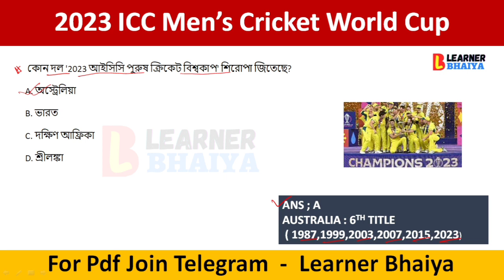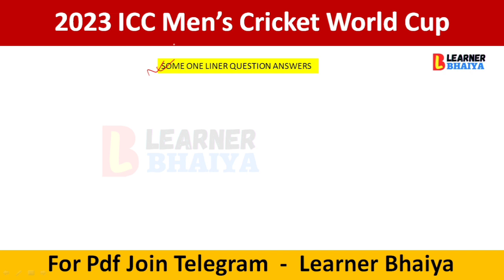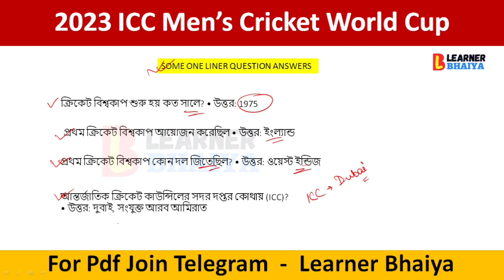ICC MENS WORLD CUP 2023 Current Affairs in Bengali | ICC ক্রিকেট ওয়ার্ল্ড কাপ | LEARNER BHAIYA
ICC পুরুষদের ক্রিকেট বিশ্বকাপ 2023  MOST IMPORTANT CURRENT AFFAIRS

Dear Learners ,
 আশাকরি প্রত্যেকে ভালো আছো , সরকারী চাকরী পাওয়ার একমাত্র পথ সঠিক প্রস্তুতির সাথে নিয়মিত মুল্যায়ন। তার সেই মুল্যায়নে তোমাদের পাশে সহযোগিতায়  আমরা নিয়মিত হাজির।

তোমরা কি ধরনের ভিডিও চাও?
 কোন টপিকের উপর ভিডিও দরকার ?
তোমাদের কোথায় সমস্যা ??সমস্ত কিছু আমাদেরকে কমেন্ট করে জানাও । তোমাদের সমস্ত সমস্যা সমাধান করার জন্য আমরা সর্বদা প্রস্তুত।

world Cup gkimportant question
icc world cup cricket 2023 QUESTION ANS
icc world Cup cricket matches 2023
icc cricket match in 2023 in Bengali
 sports gk  questions 2023 IN BENGALI
World Cup cricket questions in Bengali LEARNER BHAIYA
sports current affairs 2023
Indian cricket GK questions bengali gk2023
world Cup cricket questions  in Bengali
questions in World Cup cricket in 2023
world Cup cricket India 2023
icc cricket world Cup matchgk question 2023
World Cup cricket match in Bengali